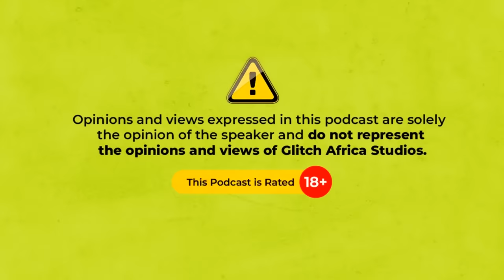THE STRUGGLE OF LIVING WITH DISABILITY FT. ADENIKE OYETUNDE-LAWAL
There are 4 main personalities on the show - Nedu, Husband Material, Deity Cole, and Ezinne. The cast members bring their unique individual personalities and wit to the show. Occasionally, a guest is brought on to share opinions on topics tailored to their experiences, interests, or personalities.